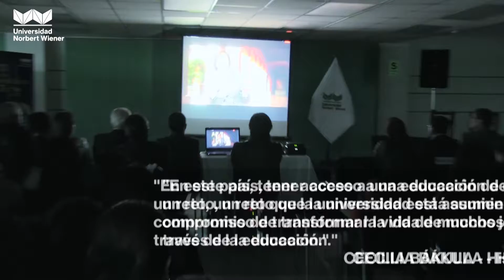Presentación del Documental "Una Rosa para el Mundo" - Universidad Norbert Wiener